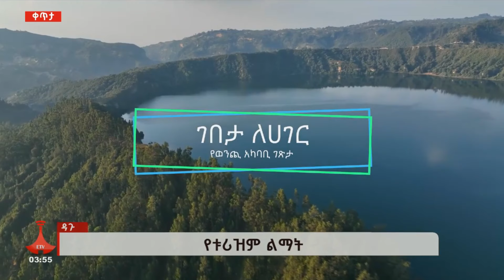ዳጉ፡- የቱሪዝም ልማት Etv | Ethiopia | News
ዳጉ፡- የቱሪዝም ልማት